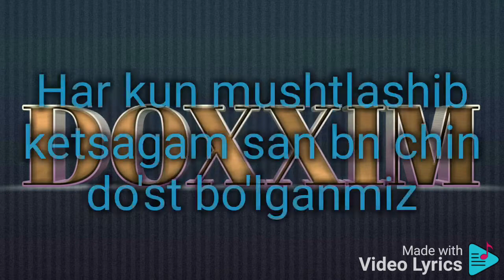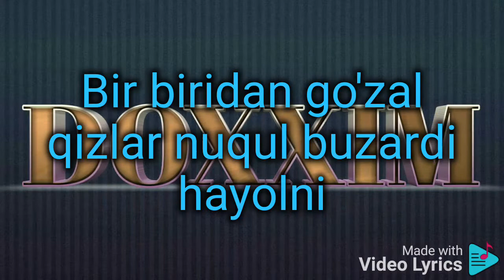Doxxim - Maktab (18+) text